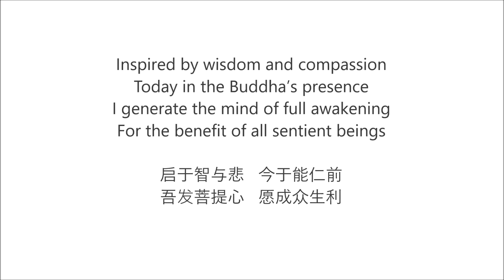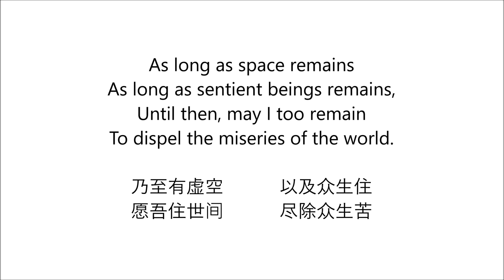26.07.2020 Dialogue with Geshe-la Session 08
Questioning is one of the best ways to clear ones’ doubts. We are delighted to announce our latest webinar: Dialogue with Geshe-la, happening every Sunday at 10am.

发问是解惑最方法。很高兴与同学分享本中心最新网上课程【解惑：与格西对话】。此次课程将于每星期天早上十点开始。

Do join us as we have our questions answered by TBC’s Resident Teacher - Ven. Geshe Yonten-la.

欢迎同学参加每星期天举行的网上活动。中心导师永丹格西将一一解答同学们的疑惑。